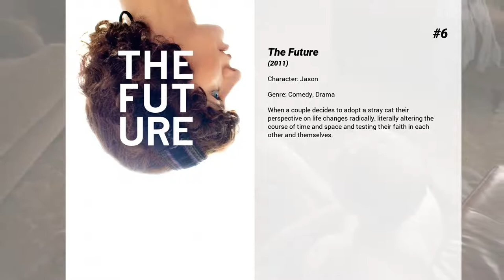Best Hamish Linklater movies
Welcome to... Best Hamish Linklater movies! In our channel you will find hundreds of TOPS and rankings of the best films of all genres, actors and nationalities.

Best Hamish Linklater movies presents...

12. Lola Versus
Just three weeks before her wedding, Lola (Greta Gerwig) finds herself suddenly without a partner when her longtime fiance, Luke (Joel Kinnaman), dumps her. With her 30th birthday looming and being forced to re-enter the New York City dating scene, she feels adrift in a cold world. She leans on her friends (Zoe Lister-Jones, Hamish Linklater) for support but, after a series of romantic humiliations, professional blunders and boozy antics, Lola realizes that she alone is in charge of her fate.

11. Ithaca
In a small town in California's San Joaquin Valley, 14-year-old Homer Macauley is determined to be the best and fastest bicycle telegraph messenger anyone has ever seen. His older brother has gone to war, leaving Homer to look after his widowed mother, his older sister and his 4-year-old brother, Ulysses. And so it is that as spring turns to summer, 1942, Homer Macauley delivers messages of love, hope, pain... and death... to the good people of Ithaca. And Homer Macauley will grapple with one message that will change him forever - from a boy into a man. Based on Pulitzer Prize-winning author William Saroyan's 1943 novel, The Human Comedy, ITHACA is the quintessential wartime tale of the Home Front. It is a coming-of-age story about the exuberance of youth, the sweetness of life, the sting of death and the modesty and sheer goodness that lives in each and every one of us.

10. One More Time
Beautiful aspiring rock star Jude is stuck in a rut - relegated to recording commercial jingles and lost in a series of one night stands. When she is evicted from her Brooklyn apartment, she is forced to move into the Hamptons home of her wealthy - and selfish - father Paul Lombard, an over-the-hill, Sinatra-esque crooner angling for a musical comeback.

9. The Angriest Man in Brooklyn
After learning that a brain aneurysm will kill him in about 90 minutes, a perpetually unhappy man struggles to come to terms with his fate and make amends with everyone he has ever hurt.

8. Fantastic Four
During a space voyage, four scientists are altered by cosmic rays: Reed Richards gains the ability to stretch his body; Sue Storm can become invisible; Johnny Storm controls fire; and Ben Grimm is turned into a super-strong … thing. Together, these "Fantastic Four" must now thwart the evil plans of Dr. Doom and save the world from certain destruction.

7. Battleship
When mankind beams a radio signal into space, a reply comes from ‘Planet G’, in the form of several alien crafts that splash down in the waters off Hawaii. Lieutenant Alex Hopper is a weapons officer assigned to the USS John Paul Jones, part of an international naval coalition which becomes the world's last hope for survival as they engage the hostile alien force of unimaginable strength. While taking on the invaders, Hopper must also try to live up to the potential that his brother, and his fiancée's father—an Admiral—expect of him.

6. The Future
When a couple decides to adopt a stray cat their perspective on life changes radically, literally altering the course of time and space and testing their faith in each other and themselves.

5. Unicorn Store
A woman named Kit moves back to her parent's house, where she receives a mysterious invitation that would fulfill her childhood dreams.

4. Magic in the Moonlight
Set in the 1920s French Riviera, a master magician is commissioned to try and expose a psychic as a fraud.

3. Live from Baghdad
A group of CNN reporters wrestle with journalistic ethics and the life-and-death perils of reporting during the Gulf War.A Directors Guild Award-winning movie for director Mick Jackson, starring Michael Keaton and Helena Bonham Carter. In 1990, CNN was a 24-hour news network in search of a 24-hour story. They were about to find it in Baghdad. Veteran CNN producer Robert Wiener and his longtime producing partner Ingrid Formanek find themselves in Iraq on the eve of war. Up against the big three networks, Weiner and his team are rebels with a cause, willing to take risks to get the biggest stories and - unlike their rivals - take them live at a moment's notice. As Baghdad becomes an inevitable US target, one by one the networks pull out of the city until only the crew from CNN remains. With a full-scale war soon to be launched all around them, and CNN ready to broadcast whatever happens 24 hours a day, Wiener and...